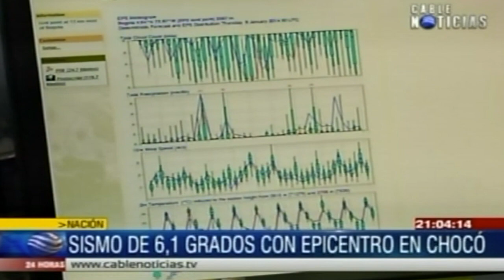Sismo de 6,1 grados sacudió la frontera entre Colombia y Panamá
Según el Servicio Geológico Colombiano el sismo se dio a la 7:10 pm, con epicentro en la frontera de Colombia con Panamá a 36,84 Km al noreste de la cabecera municipal de Unguia, Chocó.